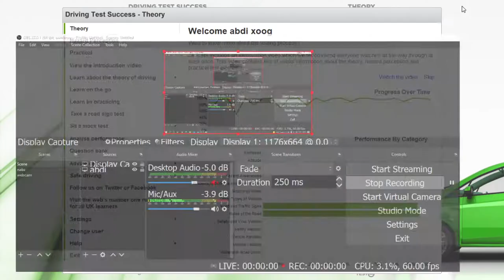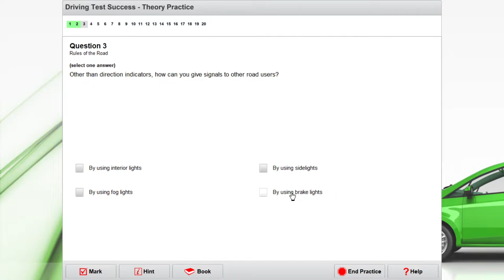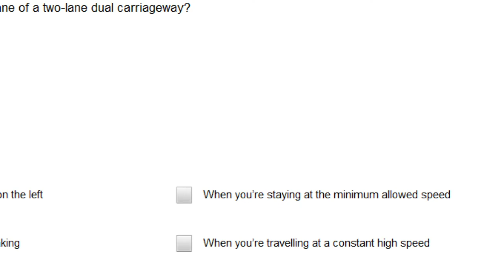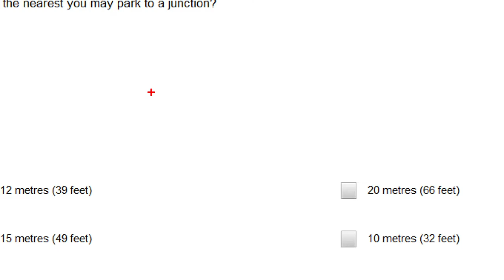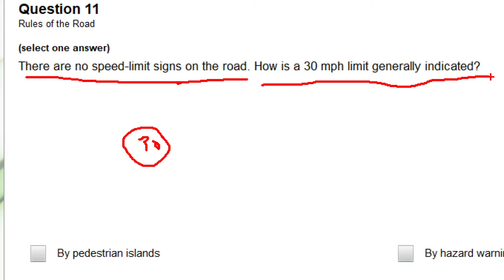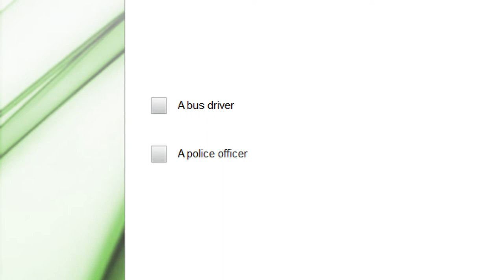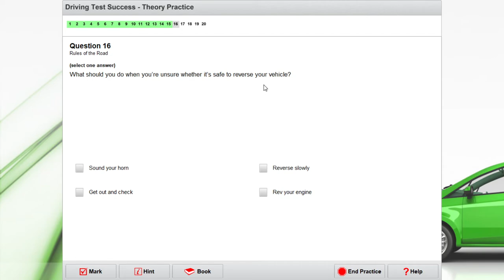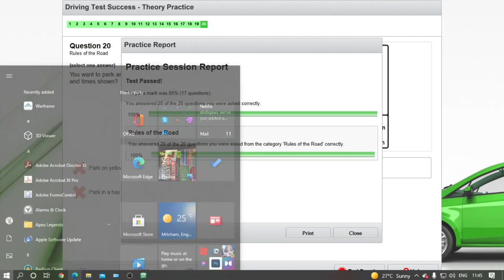Rules of The Road Paper 1 video 26